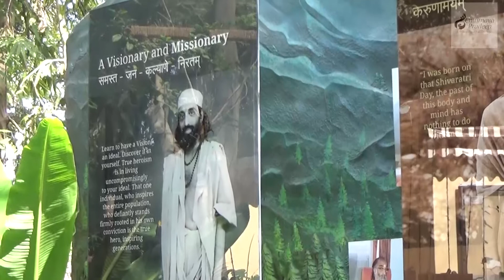01-Chinmaya Pradeep Introduction (Verse no 1; Exhibit number 1,2 & 3 )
Chinmaya Pradeep is the story of
a skeptic’s transformation to a seeker & a spiritual master. Its the story of the decline and revival of Vedic Saraswati Culture.
It’s our story through Swami Chinmayananda’s life & Vision
Chinmaya Pradeep is a first of its kind permanent outdoor multi-medium and multi-media Vision Park in India
It is based on 11 verses of Kritagnataa – Gratitude, composed by Swami Tejomayananda.Based on Kritagnataa Verse 1, Chinmaya Pradeep covers the following 5 aspects of Swami Chinmayananda:
1. A Visionary & A Missionary (Samasta jana kalyane niratam)
2. A Compassionate Sannyasi (Karunamayam)
3. A Spiritual Teacher (Satgurum)
4. A Man of Fulfillment & (Brahmavidvaram)
5. A Multi-faceted personality (Namami Chinmayam Devam)